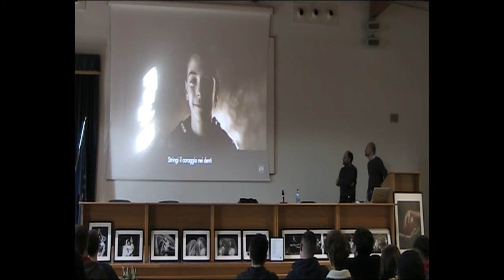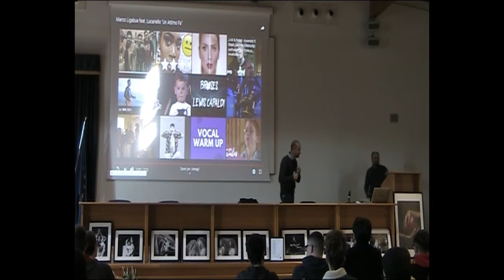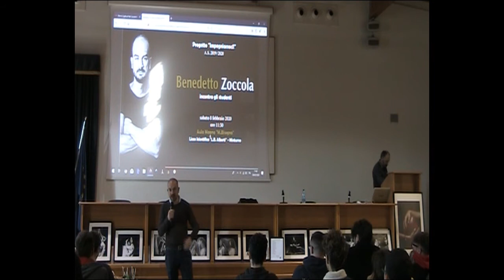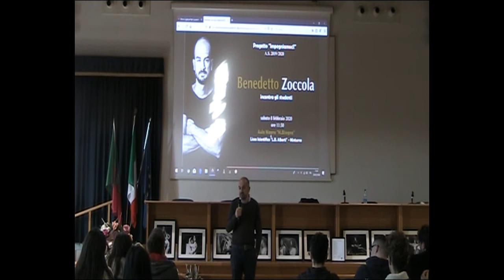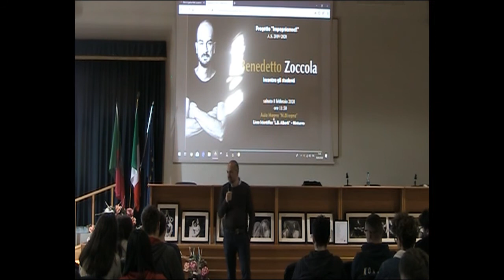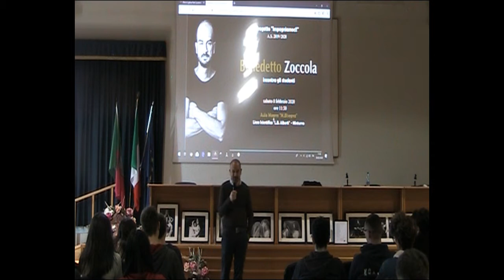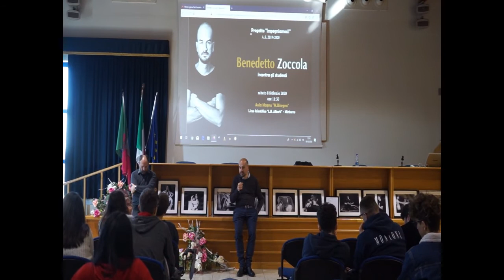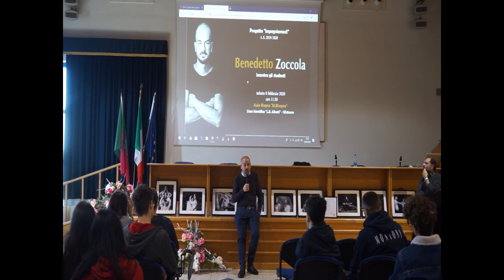Incontro con Benedetto Zoccola 08/02/20 Progetto Impegniamoci - Parte 1